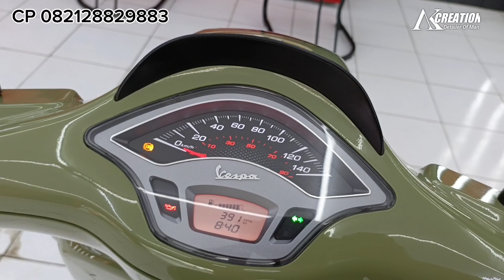KINCLONG !!! VESPA MATIC JADI KEREN ABISSS ??? SETELAH CERAMIC COATING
KINCLONG !!! VESMA MATIC JADI KEREN ABISSS ??? SETELAH CERAMIC COATING

Nano ceramic coating adalah Detailing mobil yang saat ini tengah naik daun. Coating ini berfungsi untuk  menjaga tampilan mobil agar mengkilap seperti baru.

Lapisan nano ceramic ini mampu melindungi cat pada bodi mobil dari paparan polusi, goresan-goresan halus, oksidasi, serta dapat memberikan efek mengkilap yang lebih lama.
✨ Manfaat Nano Ceramic Coating:
* Extreme Gloss : kendaraan terus tampil mengkilap tanpa perlu wax dan poles rutin
* 9H Hardness: Coating lebih keras dibandingkan cat kendaraan sehingga mengurangi kemungkinan baret halus/ swirl mark
* Hydrophobic: Efek air daun talas sehingga kotoran lebih sulit menempel dan kendaraan lebih mudah dibersihkan
* Protection: Dekontaminasi, water spot, dan bird drop lebih sulit menempel/ etching. UV protection sehingga mobil tidak menguning dan kusam akibat sinar matahari
* Durability: Coating tahan bertahun-tahun sehingga secara keseluruhan menghemat biaya maintenance kendaraan Anda.

🔅🔅*KREATIVITAS TANPA BATAS
DETAILLING FOR TREATMENT*🔆🔆

 *^ Ikuti Social Media Saya Untuk Informasi Tentang Detailling ^*